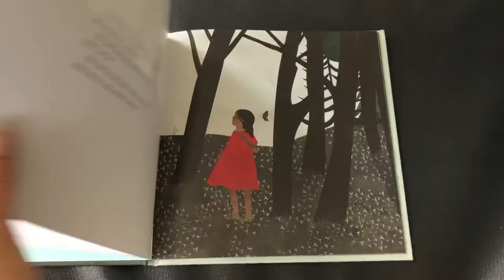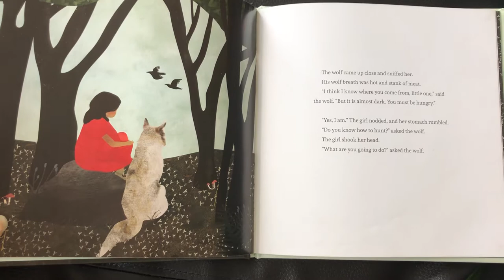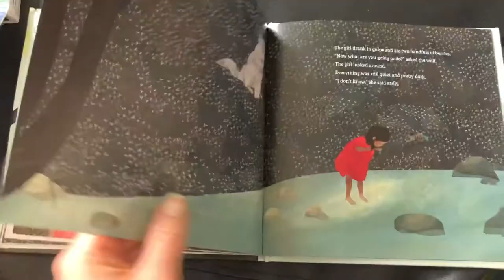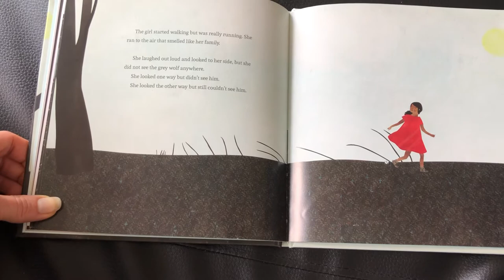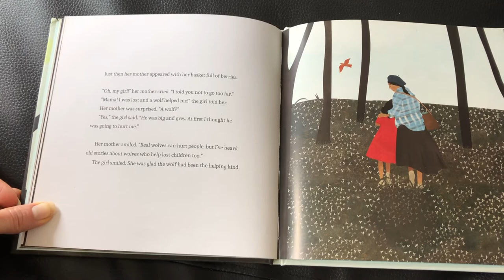The Girl and the Wolf by Katherena Vermette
An Empoweing Indigenous Twist on A Traditional Wolf Tale.